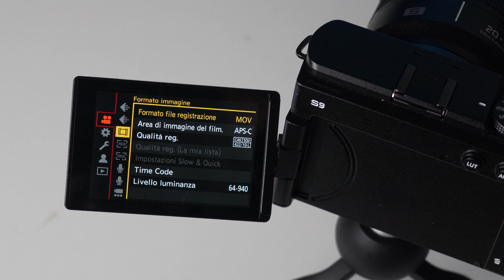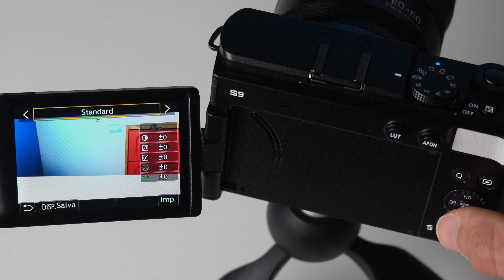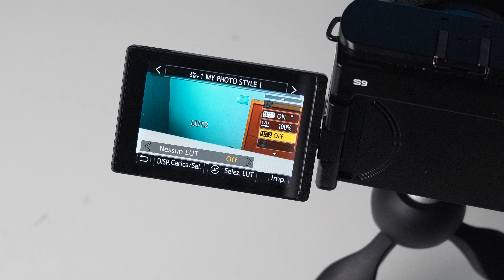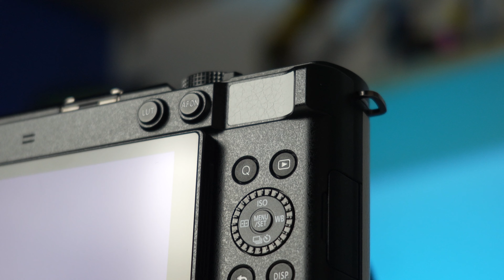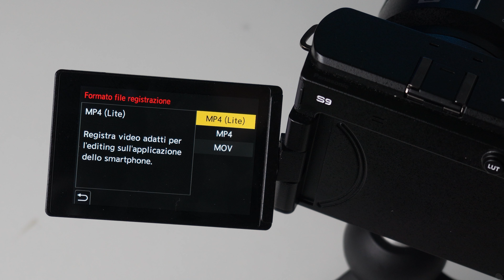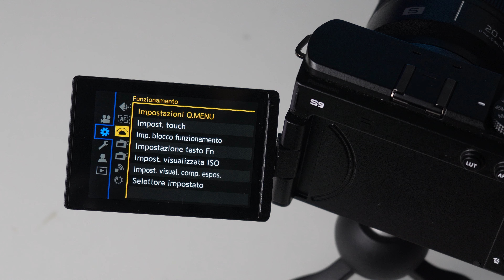LA FOTOCAMERA DEFINITIVA PER CONTENT CREATOR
Se sei un content creator questa è la tua fotocamera/videocamera. La Lumix S9 offre versatilità e velocità di un telefono migliorando nettamente la qualità. è stata pensata proprio per andare a "sostituire" il proprio telefono e avere una qualità maggiore mantenendo la velocità di trasferimento infatti grazie all'applicazione Lumix Lab possiamo trasferire velocemente foto e video!

Grazie Panasonic per avermi fatto provare questa videocamera. Video non sponsorizzato.